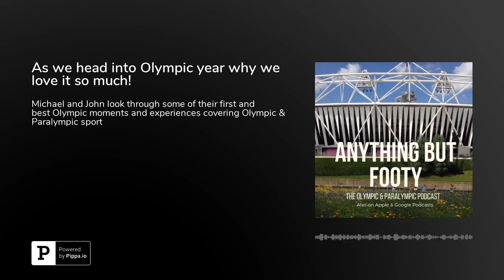As we head into Olympic year why we love it so much!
2020 is another Olympic and Paralympic year! The older you get the more they seem to come round (NB. they're every two years of course with the Winter Games too!)

In this pod, Michael and John look-back at some of their first Olympic experiences as children, discuss some of their best moments and sports people to interview and look ahead to what might be to come in the Olympics in the future!

As we're heading into the festivities, forgive us for a little self-indulgence - its Christmas after all!